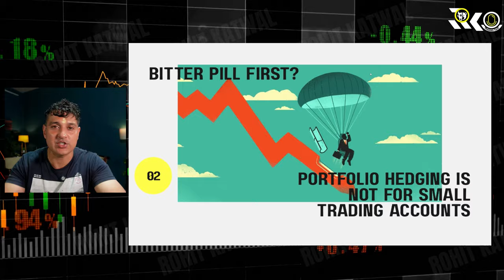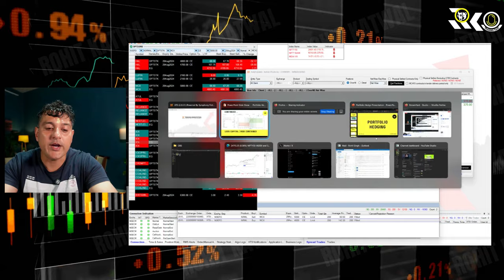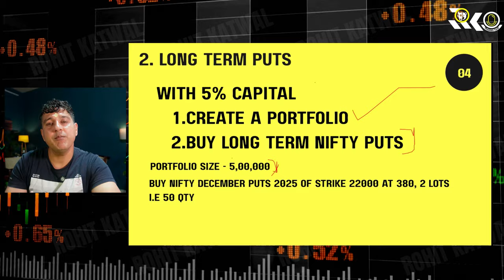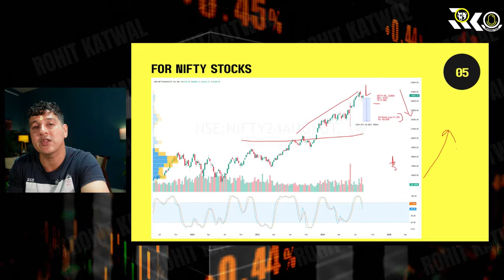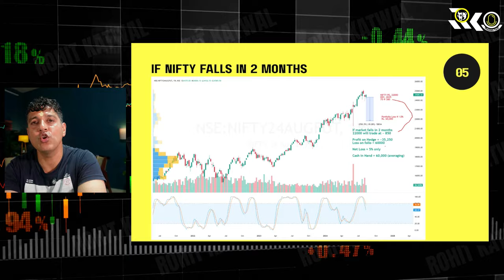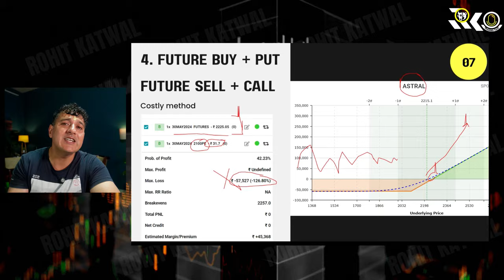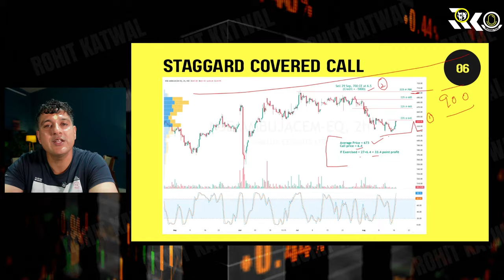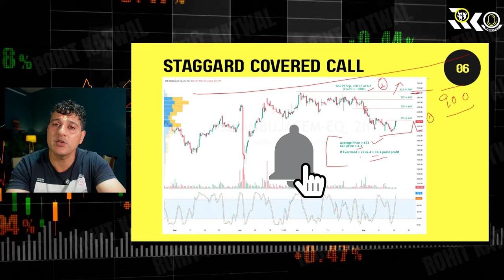5 Types of Portfolio Hedging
Are you an investor, trader, or someone who regularly invests through SIPs? Hedging your portfolio is crucial but often overlooked. In this video, I’m sharing five powerful hedging techniques that I’ve personally used to safeguard my investments and trading strategies. The fourth and fifth methods are my absolute favorites!

Watch the video, and don’t forget to leave your feedback.

Contact (For Account opening only)